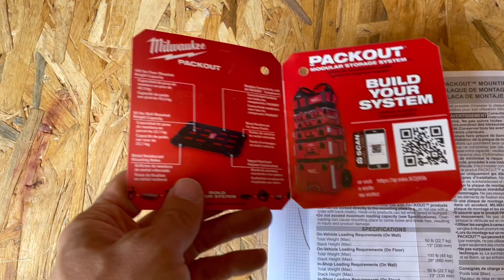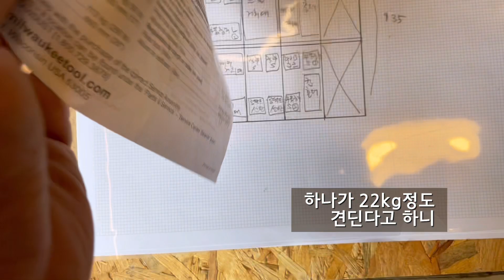공구거치대 설치하기 I 밀워키 팩아웃 벽걸이 시스템 I 컨테이너 작업실 정리 I 공구걸이 I 창고 꾸미기 I 세계 고양이의 날 I 시골생활 Vlog I 직장인 주말 귀촌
입이 방정이지 주말에 비가안와서 좋다고 했더니, 일요일에 또 비가 옴
마침 밀워키에서 작업실 공구걸이대를 받아둔게 있어서 이참에 설치하기로!

밀워키 팩아웃 시스템은 공구박스끼리 결합되는 시스템 뿐 아니라,
벽면의 공구거치대를 꾸밀 수도 있게 되어 있음

다양한 후크류와 선반, 컵홀더, 드릴 거치대, 배터리 거치대 등 다양한 모듈로 구성이 되어 있는데,
위치를 이곳 저곳 옮겨가며 작업실을 꾸밀 수 있음

자세한 내용은 영상으로..